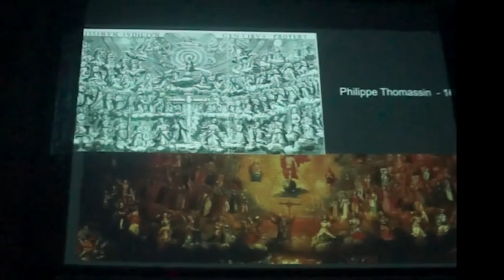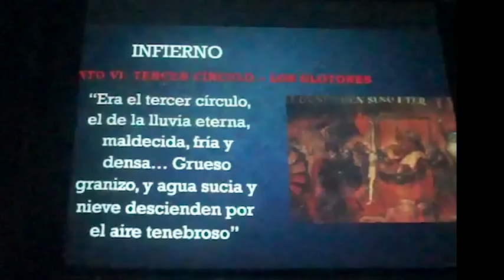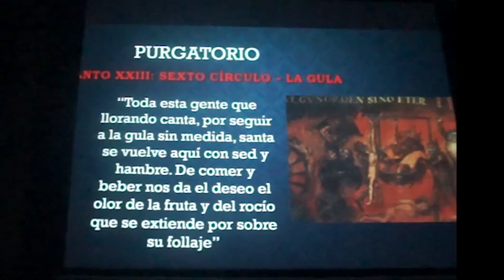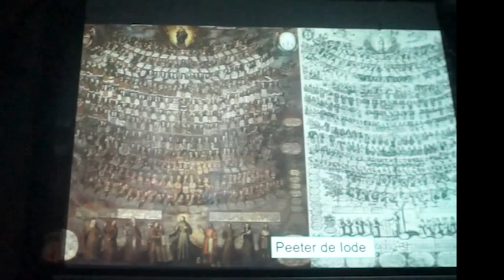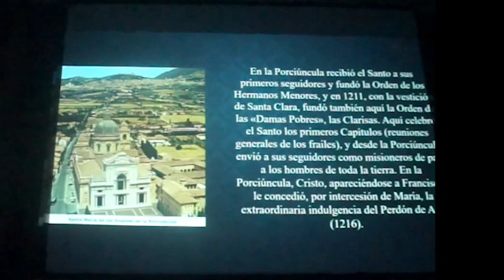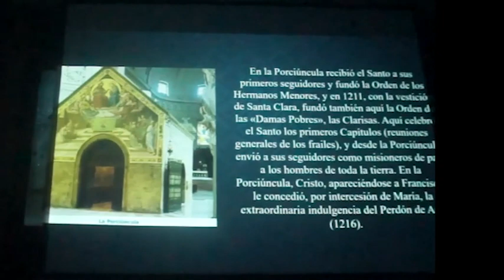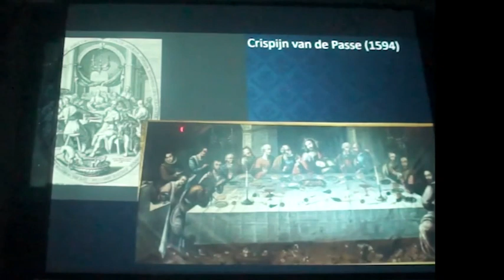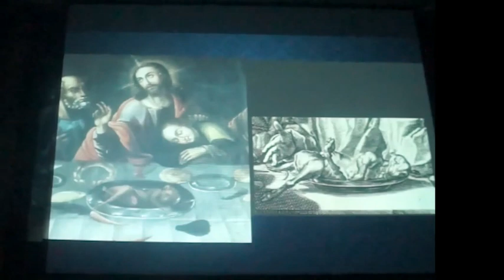Las principales obras del Convento de San Francisco de Asis de Cusco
Las principales obras del Convento de San Francisco de Asis de Cusco de David Orellana Aguilar